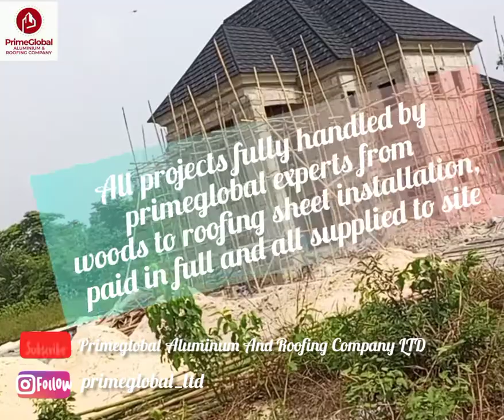SHINGLES STONE COATED ROOF TILES INSTALLATION FOR 6 BEDROOM DUPLEX PENTHOUSE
We concluded this project for our client and fan who contacted us right from this platform and we delivered fully 100% after all agreement and payments fully made

This project just as heard from the video states few amenities featured in this magnificent building with pent house

FEATURES:
*Big and large living room
*A visitor waiting living room
*All masters bedrooms
*Large kitchen with large store room
*Balcony
*Dinning room
*Bar
*Exit door
ETC

Also for the roofing project cost a total of
#5.520m

Also do well to watch till the end

Good work and your satisfaction is our ultimate priority

song:inspiration

Artist: bd production